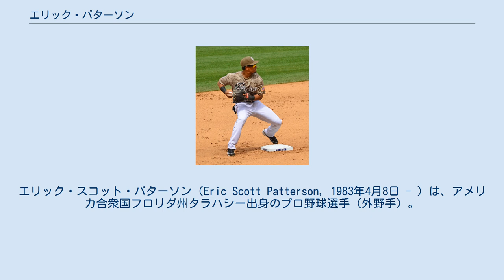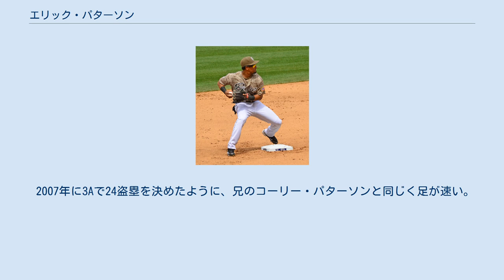エリック・パターソン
エリック・スコット・パターソン（Eric Scott Patterson, 1983年4月8日 - ）は、アメリカ合衆国フロリダ州タラハシー出身のプロ野球選手（外野手）。
右投左打。
 兄は外野手のコーリー・パターソン。
 2001年、MLBドラフト23巡目（全体694位）でコロラド・ロッキーズから指名されたが拒否。
 2003年7月に開催されたサントドミンゴパンアメリカン競技大会の野球アメリカ合衆国代表に選出された。
 2004年、MLBドラフト8巡目（全体246位）でシカゴ・カブスから指名され、8月30日に入団。
 2007年8月6日にメジャーデビュー。
主に代打として7試合に出場し、打率.250をマーク。
 2008年7月8日にトレードでオークランド・アスレチックスへ移籍。
 2010年6月26日にトレードでボストン・レッドソックスへ移籍。
12月16日にサンディエゴ・パドレスへ移籍。
 2011年12月9日に放出された。
 2012年1月4日にデトロイト・タイガースと契約。
6月20日に放出された。
 2013年はアトランティックリーグのヨーク・レボリューションでプレー。
7月12日にミルウォーキー・ブルワーズと契約した。
 2014年1月9日にシカゴ・ホワイトソックスとマイナー契約を結んだが、3月20日に放出された。
 ポジションは本来は二塁手だが、メジャーでは左翼手としてプレーしている。
2007年のマイナー在籍時から外野を守り始めた。
 2007年に3Aで24盗塁を決めたように、兄のコーリー・パターソンと同じく足が速い。